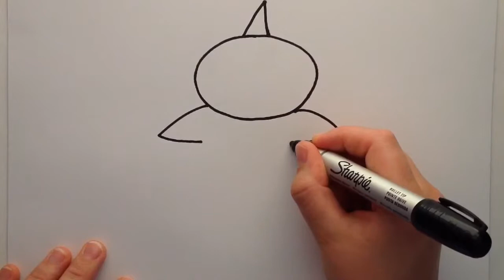How to draw Baby Shark 🦈✏️✏️✏️ | Fun and easy drawings for kids ✏️✏️✏️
Hi, hey, hello and Welcome!
Learn how to draw with us!!!
In this video you will learn:
How to draw Baby Shark
Fun and easy drawing
For kids and family
✏️What you need:                ✏️
✏️paper                                 ✏️
✏️pens                                   ✏️
✏️pencils                               ✏️
✏️colouring pens/pencils   ✏️
From Arty Smarty Party Creations